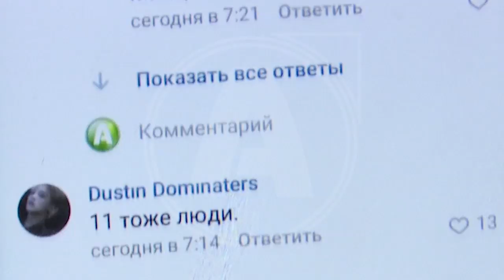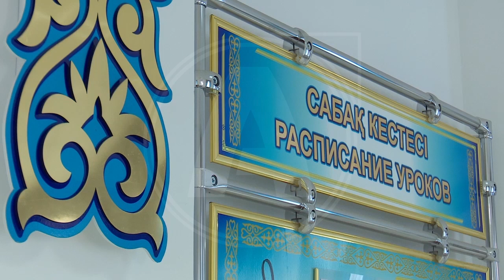При какой температуре отменяют занятия в школах и колледжах